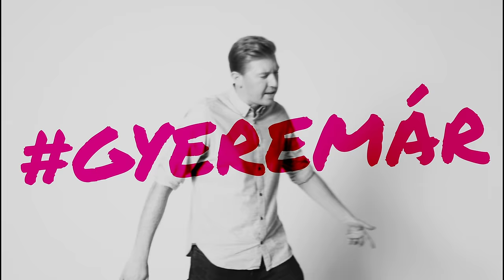Dedmani feat. Szécsi Böbe - Felfallak a szájmaszkkal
» Kövess minket Instagramon vagy Facebookon! «
Zene: Somogyvári Dániel, Marsalkó Dávid
Szöveg: Marsalkó Dávid
Klip: sinco
Smink: Vincze Valéria
Haj: Bubrik Márton